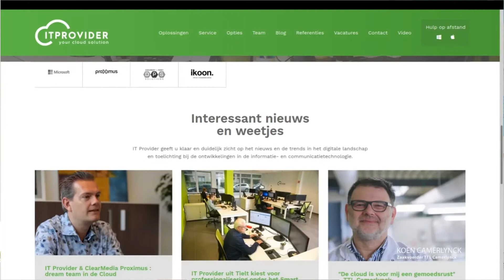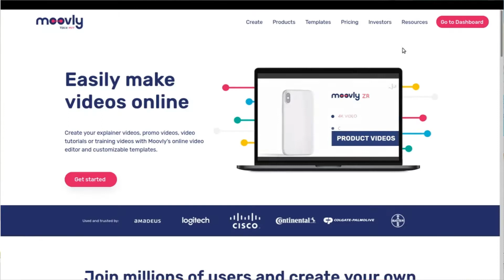TGK FIFA20: GU15 - Random : Liverpool vs Dortmund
Welkom bij deze gameplay video van het allereerste Tieltse Gaming Kampioenschap op 5 september 2020.

Dit is een match uit de GU15. Dit is random gameplay en kon ik helaas niet koppelen aan twee spelers.

We willen de sponsors nog eens bedanken, zonder hun steun zou dit niet mogelijk zijn geweest.

Zij hebben de grootste online collectie van 3d geprinte unieke namen die nergens anders vindt. Elke naam, elke kleur, elke materiaal.
. Bedankt voor de locatie en de logistieke steun. Zonder jou hadden we geen mogelijkheid om dit te realiseren.

Deze video is gemaakt door Moovly.com. Met hun online video-editor maak je in een handomdraai de beste video's. Zij zijn de officiële video sponsor en leveren ons de tools om deze videos te maken.

Als je zelf met Moovly aan de slag wil, gebruik dan de code: TIELTS10 om 10% korting te krijgen.